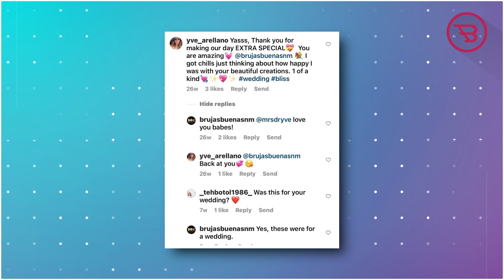Yve Drops Huge Spoiler About Her Relationship With Egyptian Man Mohamed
90 Day fiancé Star Yve Drops Huge Spoiler About Her Relationship With Egyptian Man Mohamed.

It seems that 90 Day Fiancé Star Yve Arellano is already spoiling the season 9 of the show by dropping a major update about her relationship with Mohamed Abdelhamed.